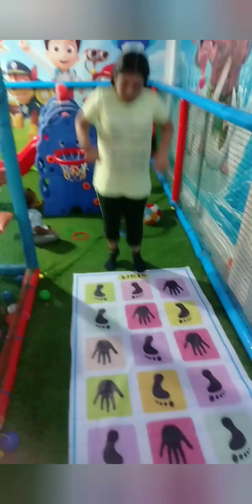rainbow in palakollu review#sivalarohithalakshmi